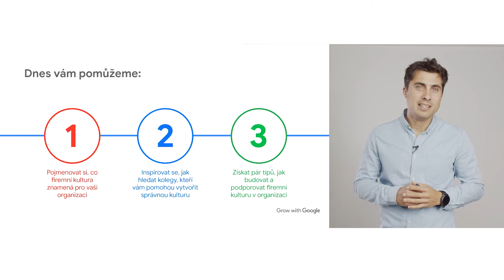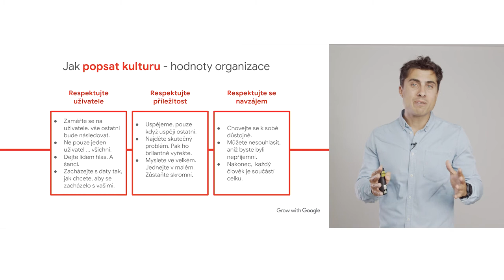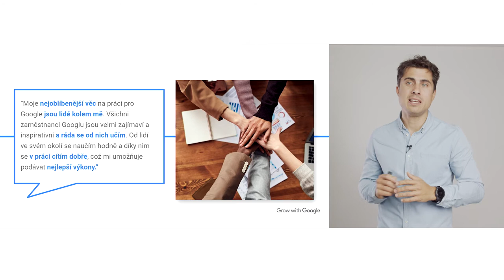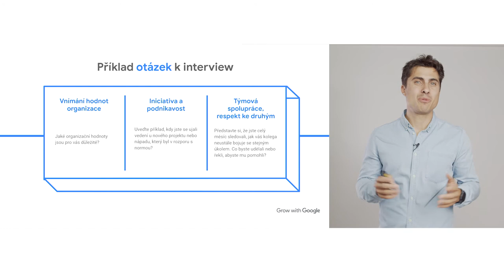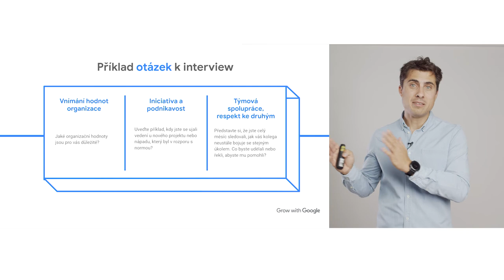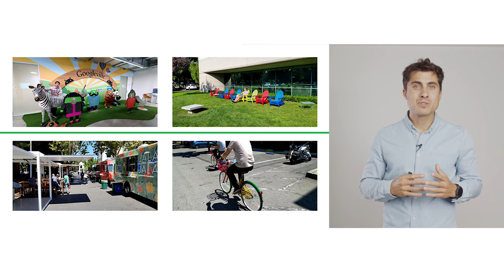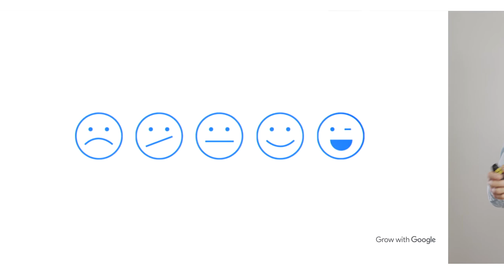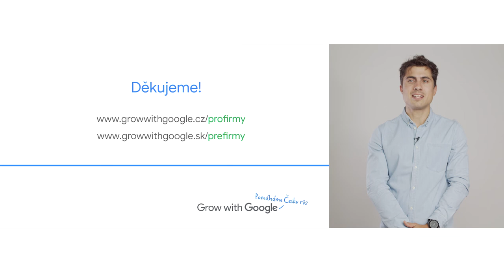Grow with Google: Firemní kultura a motivace v týmu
Nahlédněte s námi pod pokličku firemní kultury a motivace týmu. Zaměříme se především na to, jakým způsobem svou firemní kulturu popsat a jak tím pomůžete svojí organizaci. Poradíme vám, jak najít ty správné kolegy a jak prakticky svoji firemní kulturu budovat a podporovat. Více informací najdete na:

SK: Nahliadnite s nami pod pokrievku firemnej kultúry a motivácie tímu. Zameriame sa predovšetkým na to, akým spôsobom svoju firemnú kultúru popísať, čo to znamená pre vašu organizáciu a ako hľadať tých správnych kolegov. Ako prakticky vašu firemnú kultúru budovať a podporovať? Viac informácií nájdete na: